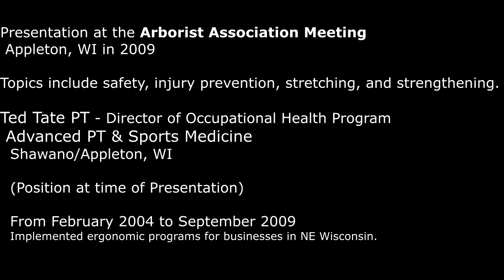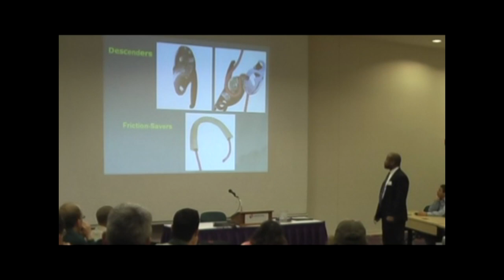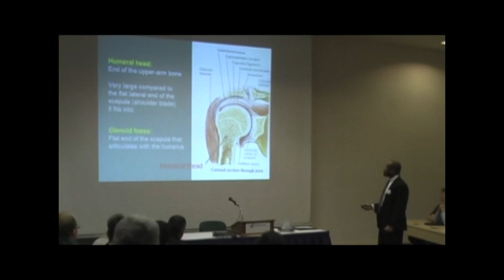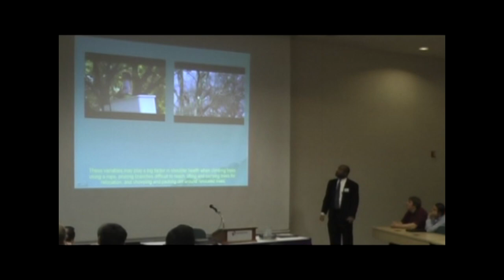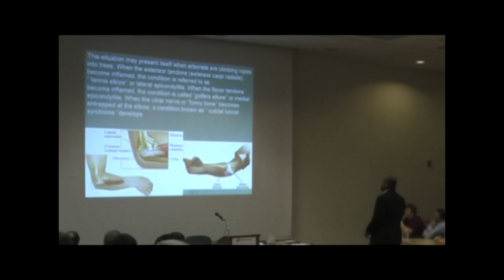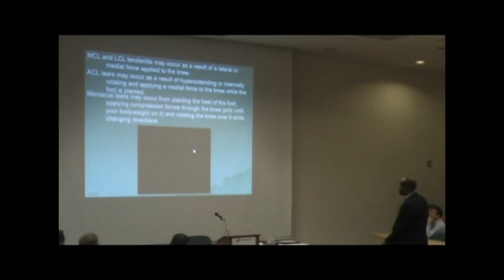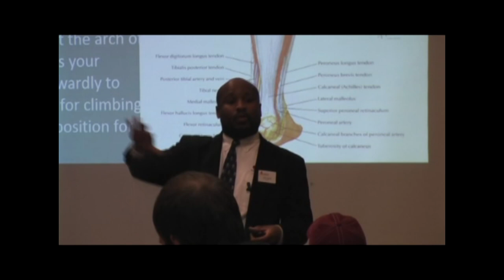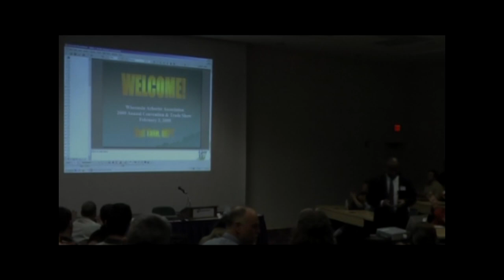Arborist Association Meeting on Ergonomics | Ted Tate PT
Ted Tate PT presents at the Arborist Association Meeting in Appleton, WI in 2009 on the subjects of safety, injury prevention, stretching, and strengthening.

At the time, Ted was the Director of Occupational Health Program at Advanced PT & Sports Medicine in Shawano/Appleton, WI.

Between February 2004 and September 2009, Ted implemented ergonomic programs for businesses in NE Wisconsin.

  Companies Included:
 Neenah Paper, Aarowcast, Seagrave Fire Apparatus, Walker Forge, Plexus, STEP Industries, Green Bay Packing.

   Presentations to clinical staff as well as businesses for injury treatment, prevention, and wellness